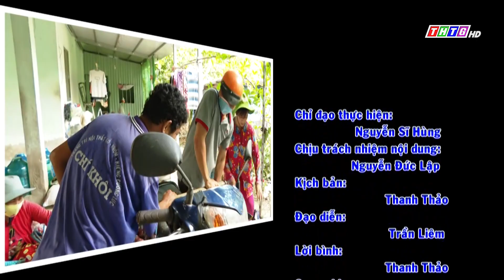Nông dân chia sẻ kinh nghiệm 20 năm trồng mận An Phước đạt hiệu quả cao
© Copyright by Đài Phát thanh và Truyền hình Tiền Giang   ☞ Do not Reup